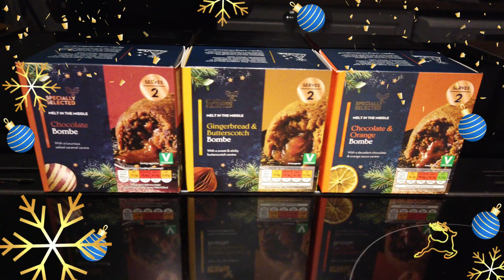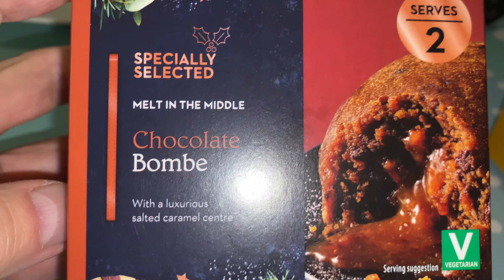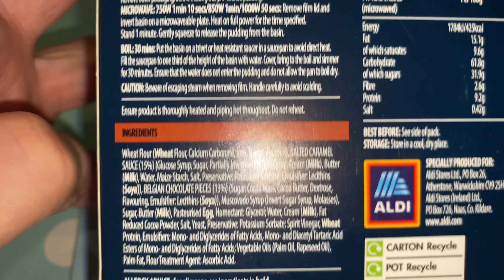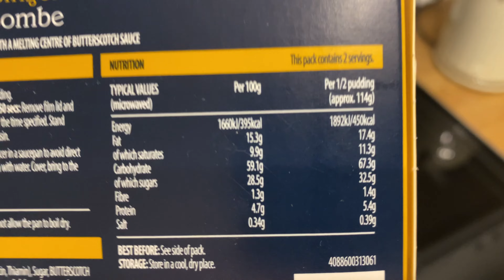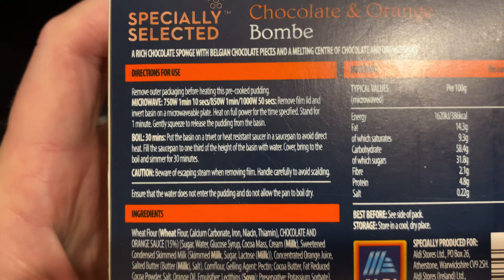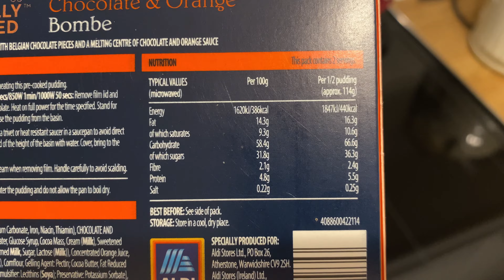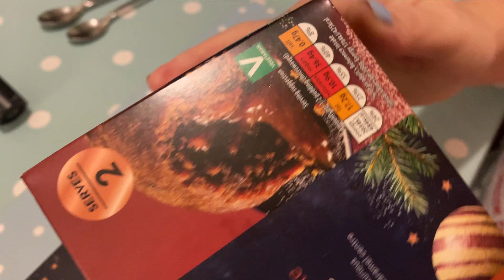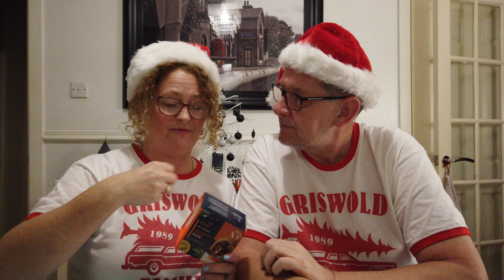ALDI Melt in the Middle Bombe's Christmas Review 2022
Another Christmas review from Aldi, and this time it's delicious melt in the middle puds, this review is well worth a watch.